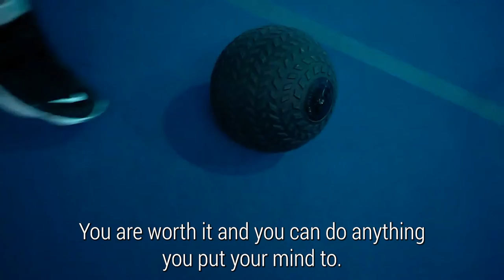The Fit Club Method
We are looking for 6 women in Winnipeg who want to lose 10-15 pounds in 90 days using The Fit Club Method.

Lose 1 pound per week without giving up wine or sweets.

You will find:
  A fun, positive, energetic environment that motivates you
  Great coaches that will make sure you actually see results
  Women of all shapes and sizes who want to become the best version of themselves

Challenge objectives:

- First, challenge is to workout

- Tweak your current eating habits

- Show you your Calorie Food Budge

- Begin the Activity Tracking Phase

- Monitor Water Intake Based On the level you achieve at that time

- Establish phase 1 of the Fit Club Method

Don’t worry, we break this down into simple steps for you.

How about we get you started?
Text 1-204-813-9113 Get Started for more details